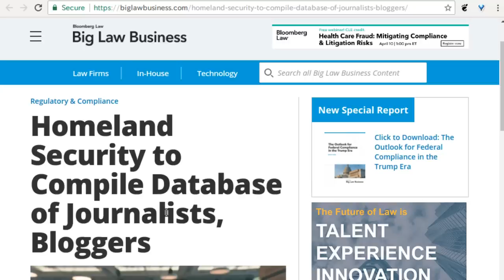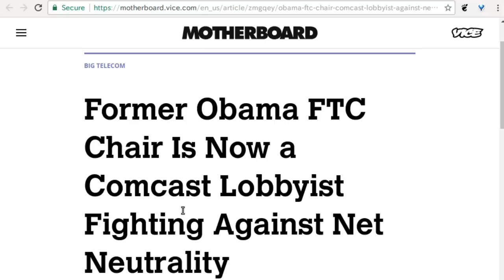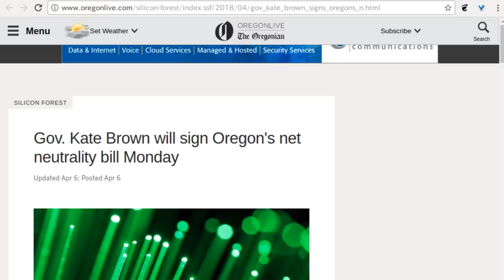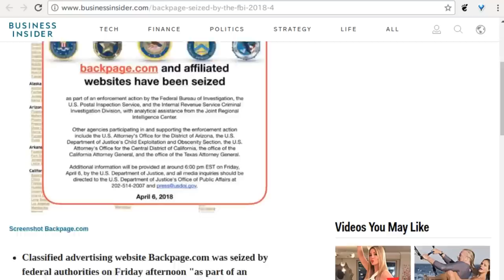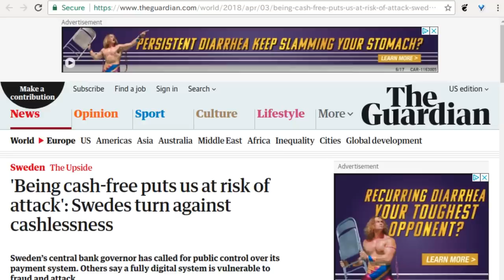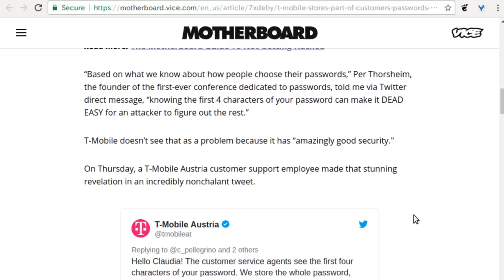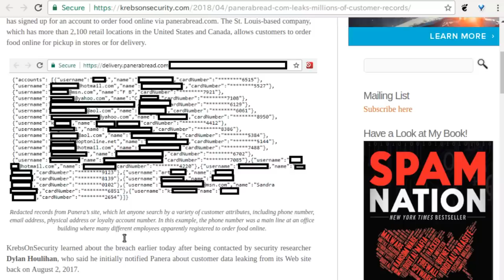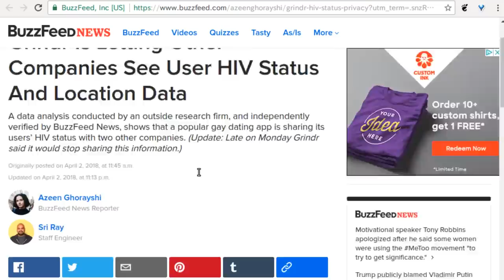Level1 News April 11 2018: The Hardest Working Man in Corruption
0:38 - Homeland Security to Compile Database of Journalists, Bloggers
3:11 - DHS defends media-monitoring database, calls critics "conspiracy theorists"
5:53 - Former Obama FTC Chair Is Now a Comcast Lobbyist Fighting Against Net Neutrality
7:05 - FCC Broadband 'Advisory Panel' Under Fire for Cronyism
9:45 - Gov. Kate Brown will sign Oregon's net neutrality bill Monday
11:05 - The Supreme Court fight over Microsoft's foreign servers is over
14:39 - Backpage.com seized by the FBI
17:50 - Google seeks to limit 'right to be forgotten' by claiming it's journalistic
19:18 - Canada has pulled off a brain heist
21:40 - 'Being cash-free puts us at risk of attack': Swedes turn against cashlessness
23:39 - Russia files lawsuit to block Telegram messaging app
25:50 - T-Mobile Stores Part of Customers' Passwords In Plaintext, Says It Has 'Amazingly Good' Security
27:47 - CVE-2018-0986 | Microsoft Malware Protection Engine Remote Code Execution Vulnerability
29:25 - Secret Service Warns of Chip Card Scheme
31:43 - Panerabread.com Leaks Millions of Customer Records
33:40 - Massachusetts can sue Equifax over data breach, judge rules
34:15 - Iran hit by global cyber attack that left U.S. flag on screens
36:00 - Grindr Is Letting Other Companies See User HIV Status And Location Data